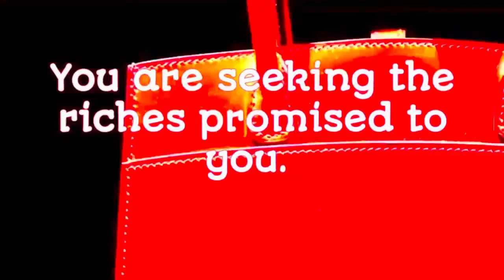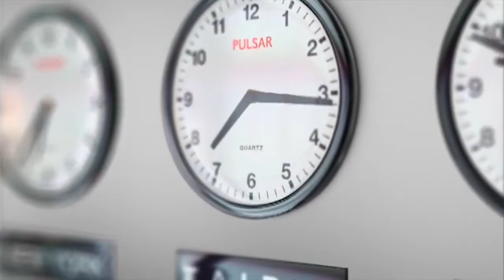The Mystery of Time Alan Watts and Thought Provoking Full Lecture, Spirituality Metaphysics,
The Mystery of Time Alan Watts and Thought Provoking Quote, Motivation, Inspiration

Welcome Friends.

Today's Lecture is from Alan Watts and Alan Watts Explains The Mystery of Time, Alan Watts and Thought-Provoking Lecture, Motivation, Inspiration

It is no coincidence that you are here today.
You are here for the riches promised to you. Wealth Starts With Attitude.
Make Passionate Intentions.
Act as if You Already Are.
Be Grateful for the Money You Have.
Learn about Money.
Become great at getting what you want, Manifesting.
Sit back, relax, and get cozy this won’t take long. After all, time is money, and I won’t waste either here.
We’ll catch up with soon darling.
Stay Luxurious in the meantime.

Who is Alan Watts?
Alan Wilson Watts ( Born January 6, 1915 – Passed November 16, 1973) was an English writer, speaker, and self-styled "philosophical entertainer", known best for interpreting and popularizing Japanese, Chinese and Indian traditions of Buddhist, Taoist, and Hindu philosophy for a Western audience. Metaphysics and Consciousness Bliss Teacher.

" ...remembering our past and remembering our future is biologically no different..." -Dr. Joe Dispenza